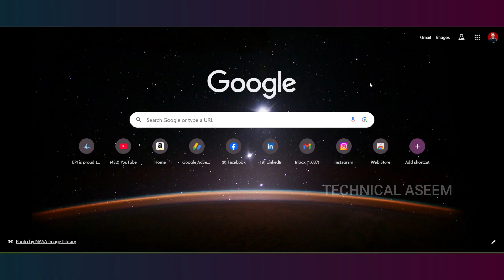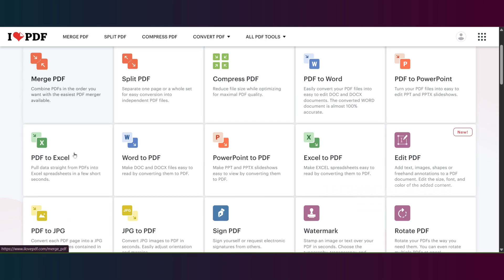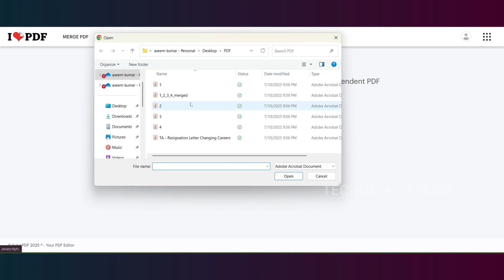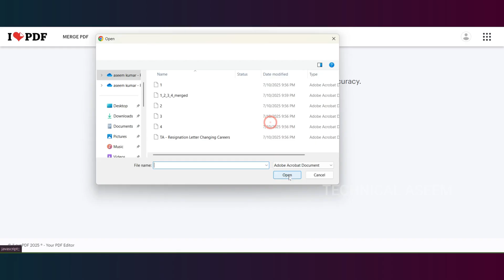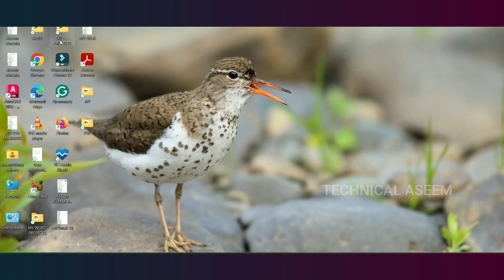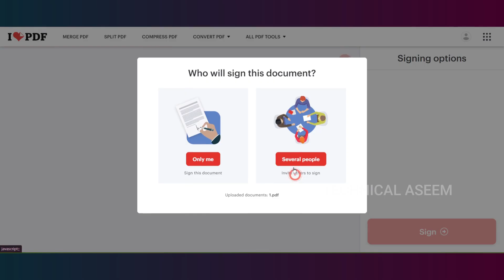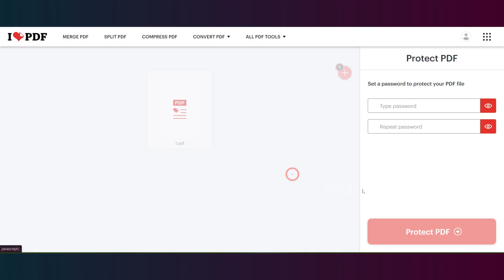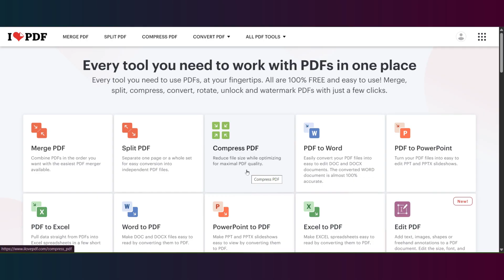I LOVE PDG Most Useful Websites Full Tutorial Class in Odia | Best Free PDF Editor Website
Best PDF Editing Website tutorial Class
PDF Converter Tutorial Class
PDF Editing tutorial class
PDF TO WORD ' WORD TO PDF and other Topics
PDF Compressor tutorial
PDF best Editing tutorial

ଆମାସହିତ ଯୋଡି ହୁଅନ୍ତୁ Social Media Platforms ରେ :-

🤓👌ମୁଁ ଏହି ସବୁ ଜିନିଷ ବ୍ୟବହାର କରୁଛି ---
👉My Laptop -
Link-HP VICTUS
👉My Hand Tripod -
👉My Audio Rec. Mic -
Link- BOYA BY-M1S Omnidirectional Condenser Mic
👉 Background Green Screen -
👉My Stand Light -
👉My Gorilla Stand -
👉My DSLR Camera...
Link-